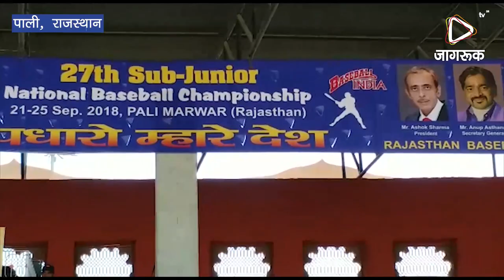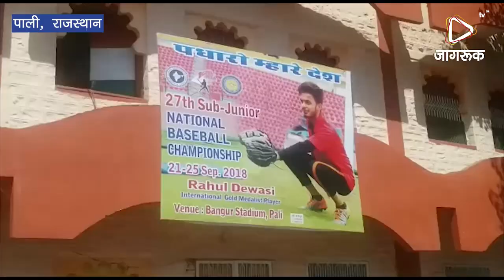JAGRUK TV : पाली : पाली में होगा भारतीय टीम का चयन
पाली में होगा भारतीय टीम का चयन
- आज शाम को रंगारंग कार्यक्रम के साथ शुरू होगी 27वीं सब जूनियर राष्ट्रीय स्तरीय बेसबाॅल प्रतियोगिता
- देश के सभी राज्यों से पाली पहुंची टीम

पाली. पाली जिले में शुक्रवार से अगले पांच दिनों तक पाली में भारत का प्रतिनिधित्व करने को लिए लिए देश भर से खिलाडी अपनी प्रतिभा का प्रदर्शन करेंगे। अपनी मेहनत से जो खिलाडी ही कसौटी पर खरा उतरेगा। वह दिसंबर माह में तुर्की में होने वाले अंतरर्राष्ट्रीय प्रतियोगिता में अपने देश के लिए खेलेंगे। पाली में शुक्रवार शाम से राष्ट्रीय स्तरीय बेसबाॅल प्रतियोगिता का आगज होने वाला है। इस प्रतियोगिता में भाग लेने के लिए देश के सभी प्रदेशों से छात्रा व छात्र टीमों के खिलाडी और उनके कोच पाली पहुंच चुके हैं। इस राष्ट्रीय प्रतियोगिता का आगज शाम को रंगारंग सांस्कृतिक कार्यक्रम के साथ होगा। शनिवार से बांगड़ स्टेडियम में विभिन्न टीमों के बीच मैच होंगे।

25 तक चलेगी प्रतियोगिता
आयोजन समिति से जुडे पदाधिकारियों ने बताया कि यह प्रतियोगिता 25 सितंबर तक आयोजित होगी। इस प्रतियोगिता के दौरान अंतरर्राष्ट्रीय स्तर पर खिलाडियों को चयन करने के लिए बेसबाॅल खेल से जुडे भारत के कई वरिष्ठ कोच व खिलाड़ी भी पाली पहुंच चुके है।

खिलाड़ियों ने खेले फ्रेंडली मौच
प्रतियोगिता को लेकर ज्यादा तक टीमें गुरूवार रात को ही पाली पहुंच गई थी। कई टीमें शुक्रवार सुबह पाली पहुंची। इसके बाद सभी टीमें अपना रजिस्ट्रेशन करवाने के लिए बांगड़ स्टेडियम पहुंची। वहां खिलाड़ियों ने खेल को खेल की भावना से खेलने का संदेश देने के लिए आपस में कई फ्रेंडली मैच खेलें। वहीं दोनों टीमों के कोच भी मौके पर मौजूद रहकर टीम के खिलाड़ियों को टेक्नीकल टिप्स देते नजर आए।